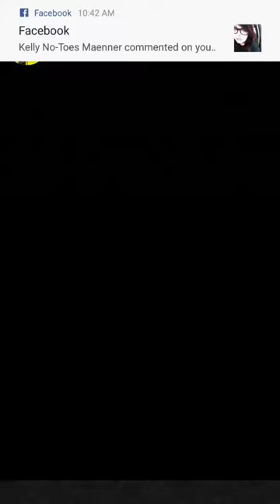[FFRK] Beyond the Omega - Hall of Dragons (Omega)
So when I first ran the dungeon, my phone kept crashing the game and forcing the video to stop. I didn't record the middle section, so I couldn't sew some sort of completion together? The original run was done with Y'Shtola Stoneskin II for something different (proving that I don't need OK for everything, huzzah). Punching my phone, I ran it again, and here we are.

Aside: XI IS MY JAM. But fuck this BCNM I hate it. Eat Shantotto.

Characters ===
RW: Onion Knight 99, Vessel of Fate

Bartz 91/99:
Apocalypse (V)
Holy Shield (XIV)+
Cowl of Gilgamesh
Lifesiphon 3/5
Thundaga Strike 3/5
Spellblade Master

Exdeath 80/80:
Enuo's Scourge (V)
Exdeath's Curiass (V)+
Crown (I)
Blizzaja 4/5
Slowga 1/5
Bastion (need something better for rods/no weaknesses)

Shantotto 80/80-
Air Knives(XIV)++
Tatctician Magician's Cuffs (XI)
Ultima Slayer (X)
Bioga 3/5
Sleep 3/5
Black Magic Adept

Tyro 83/99:
Yoichi's Bow (V)+
Hypno Crown (V)+++
Vortex Ring (XIV)
Lifesiphon 3/5
Multibreak 2/5
Dr. Mog's Teachings

Y'shtola 80/80:
Omnirod (XIV)+
Healer's Circlet (XIV)
Vanille's Bangles (XIII)
Ultra Cure 2/5
Cureraise 4/5
Mako Might